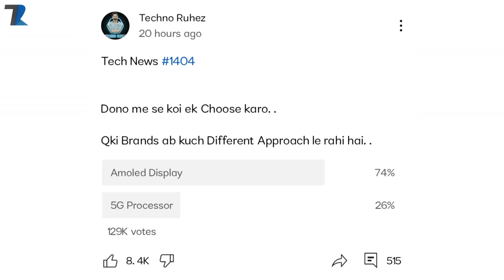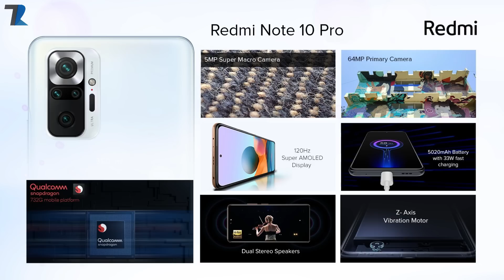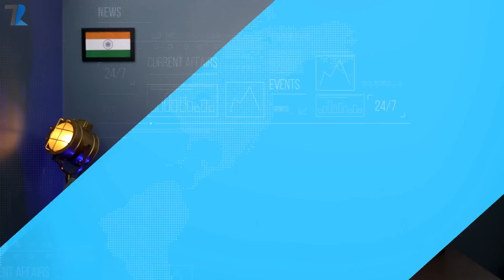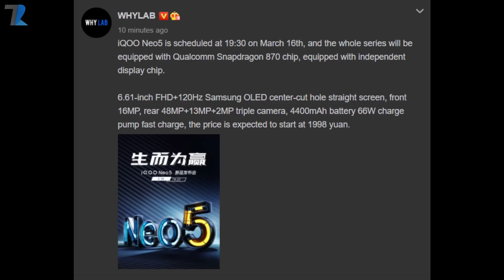PUBG Mobile India Comeback Official,POCO X3 Pro SD 855+,Oneplus Nord 2 Dimensity 1200,realme 8Amoled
News Covered -PUBG Mobile India Comeback Official,POCO X3 Pro SD 855+,Oneplus Nord 2 Dimensity 1200,realme 8Amoled

Timestamps :
00:00 Intro & Poll
01:04 Aaj Ki Shaam Xiaomi ke Naam !
02:37 Redmi Smart Tv Coming
03:03 realme Vs Xiaomi ?
03:43 Dhamaka Hi Dhamaka ( Apple )
04:24 Oneplus Nord 2 with Dimensity 1200 !
05:14 Samsung Bhi Kamaal Kar raha hai !
06:06 realme GT Launched in China
06:58 Iqoo Neo 5 Full Specs is Here !
07:42 Poco X3 With SD855+ Coming
08:11 Vivo S9 Series Launched in China
08:50 PUBG MOBILE INDIA Coming ?
09:46 Facts